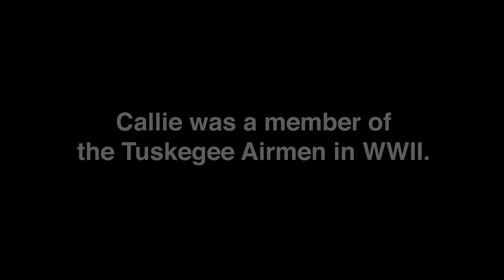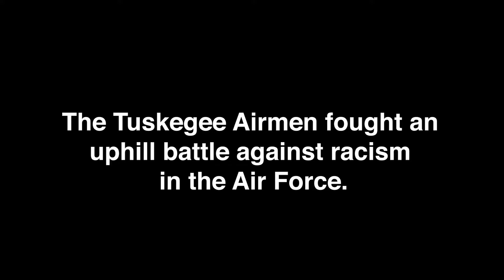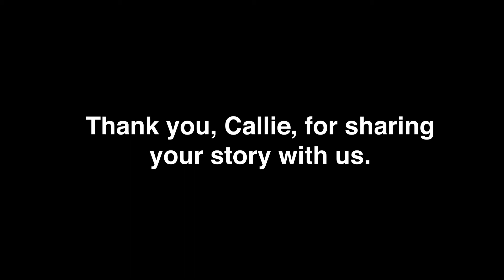The Tuskegee Airmen Helped Revolutionize U.S. Military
Callie Odom Gentry is a Florida resident who was a member of the Tuskegee Airmen. She recounts a story from her time in the Air Force when she first encountered segregation.

The Tuskegee Airmen faced an uphill battle against racism and discrimination in the Air Force. Their bravery and honorable service helped to end segregation in the military. In 1948, President Truman issued an executive order to abolish segregation in the U.S. military.

In 2007, the U.S. Congress recognized their contributions with the Congressional Gold Medal, which is the highest civilian award Congress can present.

At the end of 1948, the United Nations adopted the Universal Declaration of Human Rights. December 10, 2018, marked the 70th anniversary of Human Rights Day.